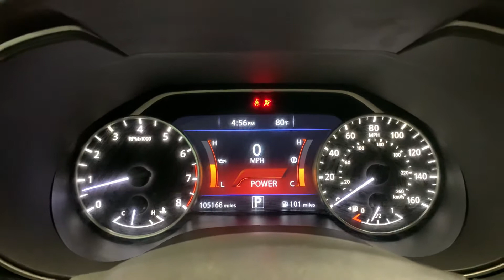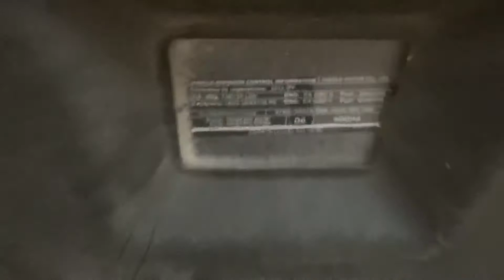2017 Nissan Maxima 3.5 SR Sedan CVT FWD